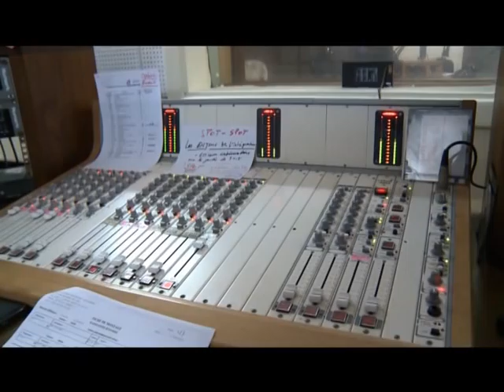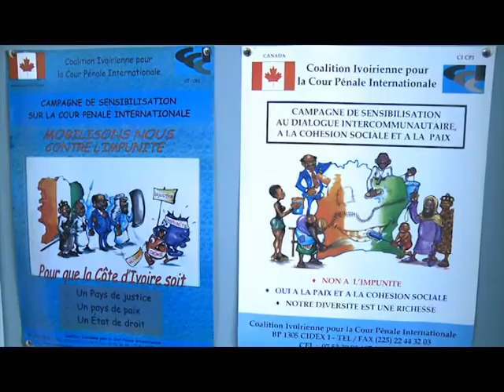Le 23 Heures de RTI 1 du 13 Février 2014 avec Hamza Diaby